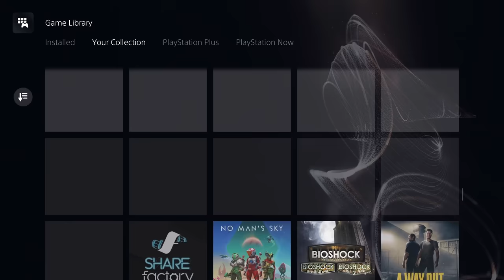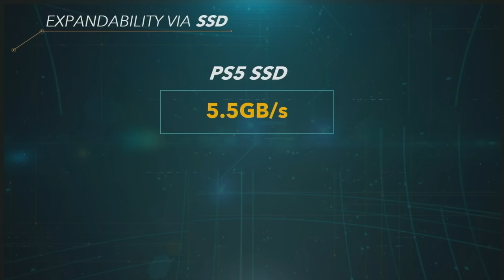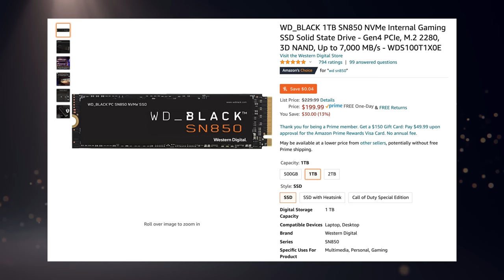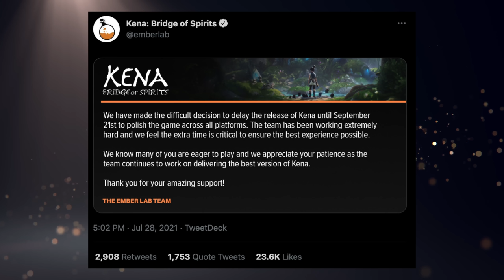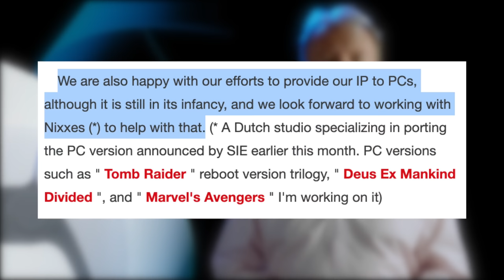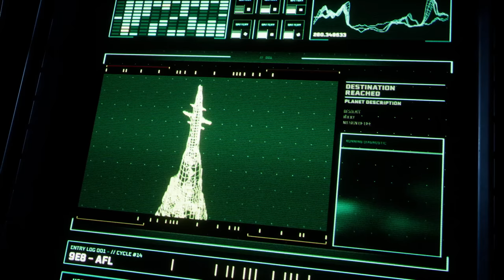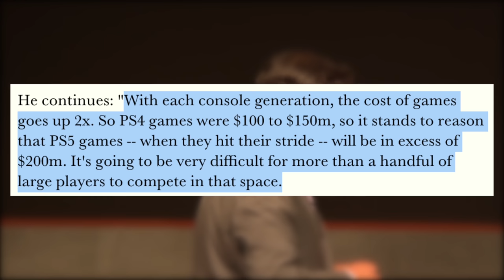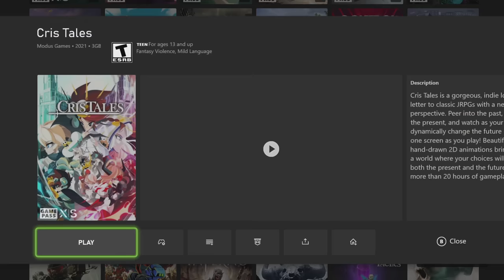PS5 Update 2.0 Beta Features Detailed. | PS5 SSD Expansion Confirmed & Explained. - [LTPS #476]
Looks like the first PS5 beta firmware is now underway and we're looking at a big update to the system software. A lot of changes to the UI, new features, but also the highly requested SSD expansion! Which seems to have caused more problems? Anyway, we've also got a ton of updates for PS5 games like Kena: Bridge of Spirits, Abandoned, Stray, Destruction AllStars, and more. Sony also confirmed they did in fact sell 10 million PS5 consoles, alongside some updated sales figures for PS Studios games. And best of all? My boy Shawn Layden makes moves and talks the games industry. You know we gotta cover that. If he's not reppin' Vib Ribbon. Then who is?

► My YouTube Equipment, Gaming Accessories, and Recommendations:

Abdullah Juma
Andy Carter
Anthony Gallagher
Austin Becker
Austin Johnston
Ben Lindey
Benjamin Scribner
Brandon Logan
Camron
Chase Brokke
CJH
Claudio Sepúlveda Huerta
Connor Cole
Craig
Craig O’grady
Crystal Brennan
curryking3
da_Heino
Dan Morris
David Eric Gaines Jr
David Lin
David Pacheco
David Woody
DigitalDiarrhea
distributedfox
dityIndex
Elizabeth Gonzalez
Ethan Vrontisis
Eugene
Gustav Christiansen
Hunter Murphy
imbarron
Jafet Dolande
James Fletcher
James Hutchinson
Jarryd Howard
Jason Moore
John B.
John Covey
John Sciolino
Jon Sturtz
Josh Barker
Jude Nagainis
Justin Huey
Kody Faight
Kyle Sanderson
Levi Basinger
Mark Sean Roocroft
Matthew Hux
Michael Feria
Michael Wallace
Mike Durocher
Moises
Nathan King
Nicholas De La Guerra
norfairaffair
Philip Geratsch
ps gamer
Quentin Price
Rashid NHM
Replicant Booth
Rob O’Donnell
Sabrina Leal
Sam Brown
Sayeed Zakaria
Spencer Sorensen
Steff Thomas
Sven Mueller
Svitlana Sukhoveiko
Tarik
Taylor Dull
TheLoneDetective
Thiago Pontes
Tom Quinn
Tomas Hajduk
Tyler Haydt
Tyler Unger
Will J Carrero
William O’Carroll
Will Clements

TIMESTAMPS:
0:00 - Intro & PS Plus Reminder
0:52 - PS5 System Software Beta Features
6:42 - SSD Expansion Coming To PS5
10:23 - New Gameplay Changes To Destruction AllStars
12:20 Abandoned Realtime Experience App Now Live
13:43 - Kena: Bridge of Spirits Delayed
14:16 - Solar Ash Release Date
14:33 - Stray Gameplay Walkthrough & Delay
15:15 - No Japanese Lip Sync For GoT Director's Cut PS4
18:05 - Nixxes Acquisition Confirmed For PC Releases
19:30 - PS5 Sales Confirmed At 10 Million Sold
20:57 - Spider-Man Miles Morales Sales
21:39 - R&C And MLB 21 Sales
22:22 - Returnal Sales
23:43 - Death Stranding Sales
24:56 - Shawn Layden Comments On Games Industry Consolidation
30:47 - Let's Talk Plus
31:07 - Housekeeping